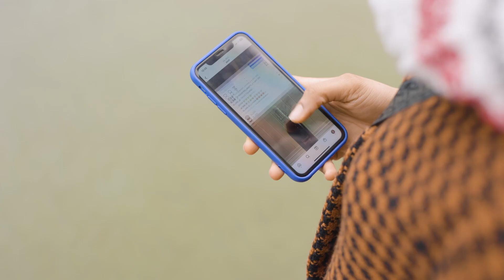La lucha para conseguir la nacionalidad en Italia y España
En muchos países europeos, haber nacido o haber vivido en un país la mayor parte de tu vida no necesariamente te otorga la ciudadanía. En En este vídeo para @Sphera @vdnews_ita y @elsaltotv conocimos a Zelihan y Tesh quienes comparten su lucha por obtener la nacionalidad del país que conocen de toda la vida.